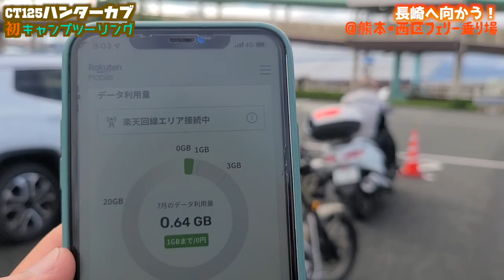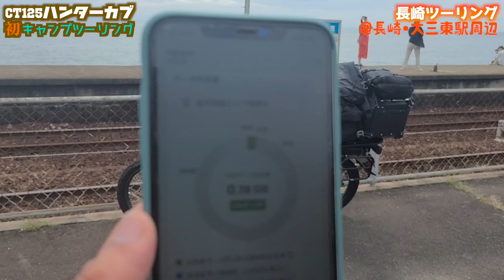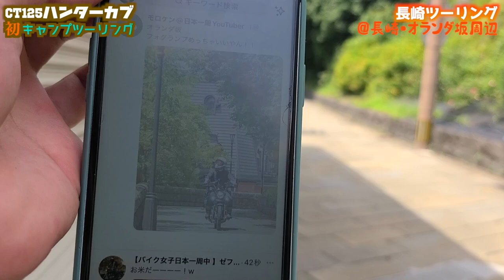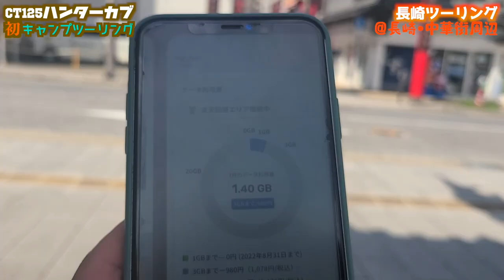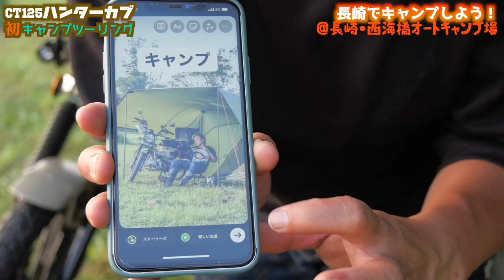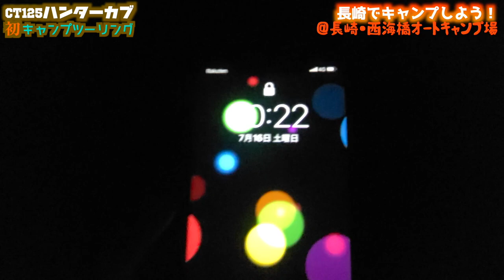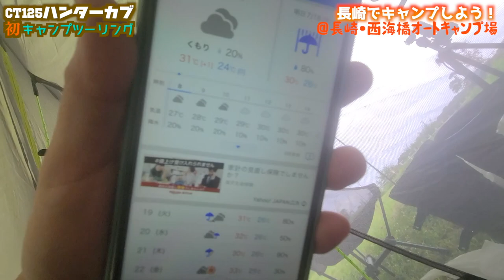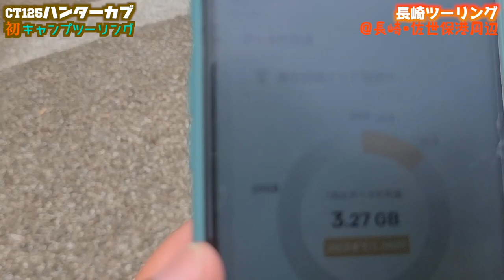納車されたCT125ハンターカブで長崎キャンプツーリング行ってみた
Rakuten Mobileのお申込みはこちらから

【お知らせ】ブログが新しくなりました！

★モロケン/Moroken Goについて★
旅やキャンプに関する動画をYouTubeやSNSでアップしています。

★これからYouTubeを始めようとしている人向けにマンツーマンでYouTube講座をやっています！★